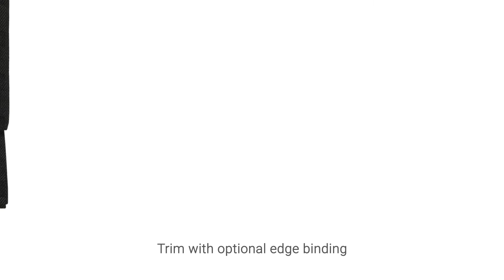Designer Series Roman Shades from SelectBlinds.com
The classic roman gets a designer refresh in opulent fabrics, colors and patterns in our Designer Series Roman Shades collection. Lightly filter and control light with six luxurious fold styles to choose from. Each style includes a premium rain-repellent liner for the perfect light-filtering effect. These traditional yet trendy treatments also come with a Best for Kids cordless lift for worry-free operation in homes with children and pets. Top them off with an optional 6-inch valance for the epitome of elegance. Match your treatments with your own custom accents made from available Designer Fabric by the Yard.